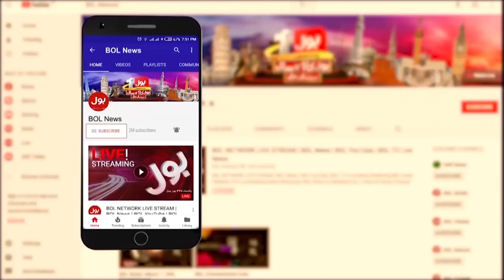Joe Biden warns of Consequences for Saudi Arabia After Oil Production Cuts | Breaking News